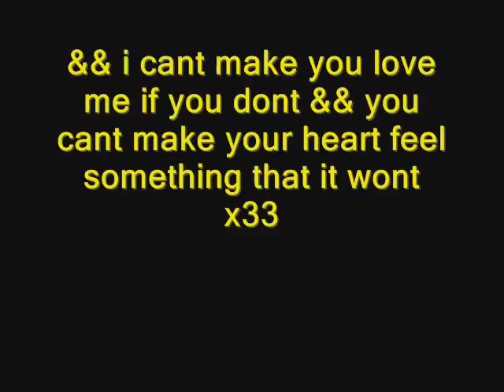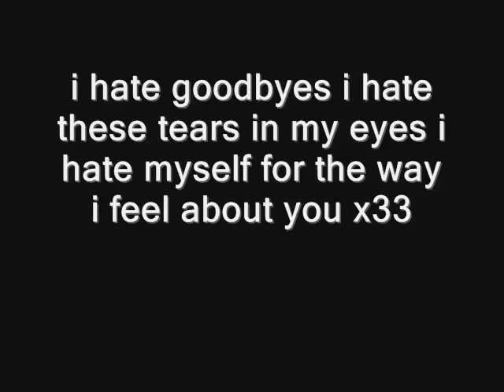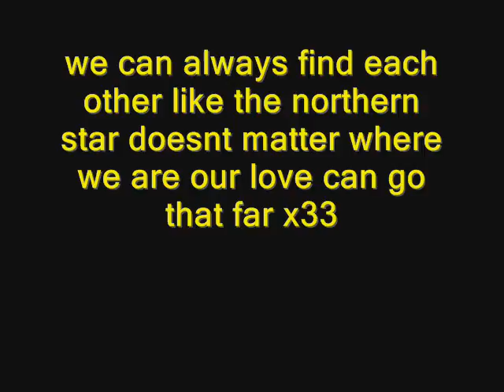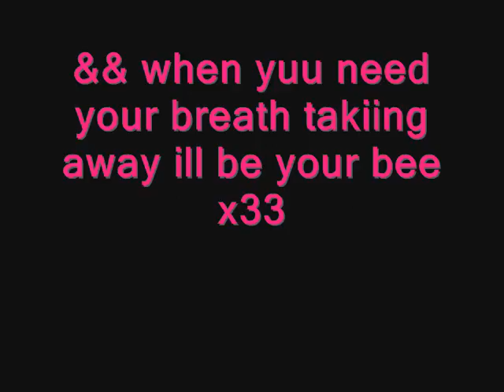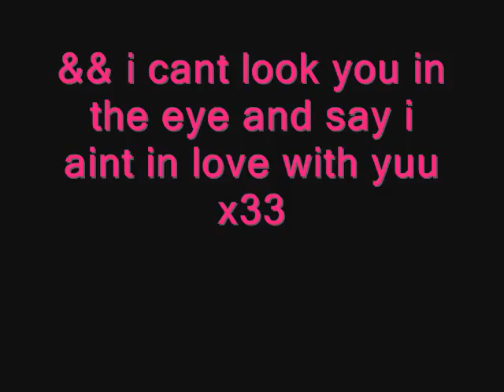Love Broken..x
just some random love quotes